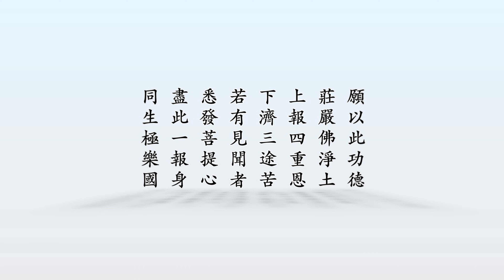《淨業三福講記》粵語有聲讀誦 第15集 不犯威儀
8、不犯威儀——要因時因地制宜

第三句『不犯威儀』。「威儀」就是我們今天講的儀表、風度、禮節，一定要遵守。孔夫子說人如果不懂得禮節，在社會上就不能夠立足，可見得過去教育對於禮非常地重視。現在社會為什麼這樣混亂，我們在教育上把禮疏忽掉了。禮是講社會秩序的，是講人與人的關係，是說每一個人的身分、職責、義務，是給我們辨別這些事情的。我們知道自己的身分、職責、義務，盡心盡力去做，人人都能在自己崗位把自己的工作做得很圓滿，這個社會是和諧的，是進步的，大家的生活都會過得非常地幸福美滿，這是禮教的功效啊！所以佛給我們說決定不能犯威儀啊！

再跟諸位同修說，將來的佛教即使出現叢林，也是新式、現代化的叢林，絕對不是過去的。過去叢林那一套儀規沒有一個人願意去遵守的。為什麼呢？因為大家不會回頭去做唐朝人、宋朝人。一定要現代化、要本地化。

說老實話，現在就是由於交通的便捷，資訊的發達，整個世界就變成一個地區了。在從前，我們只曉得我們這個地區的事情就夠了；今天不行，今天全世界的事情，每一個國家民族它的文化歷史、意識形態、生活方式，乃至於一般風俗習慣，你統統都要知道，因為你隨時都有可能出去旅遊。你要是不懂，出去就吃虧，就惹笑話。那麼佛弟子要想全世界每一個地區去弘法，這些要是不了解，你的佛法怎麼弘揚呢？怎麼能讓人接受？這個要知道。所以佛法不是死的啊！死的沒有價值！它最殊勝、最了不起的，它是活的。像水一樣，放在圓器裡面，它是圓的；放在方器裡面，是方形的。水，外面境界千變萬化，它是不變的。原則不變，原理不變；在形式上，它時時刻刻都在變。這也是它了不起啊！所以學佛不能學死了。

今天我們同修們學佛，有許多障礙。這個障礙產生在那裡呢？實在講是你們違背了佛的教訓所產生的。你們把佛法學死了，所以在家裡不受歡迎，家人一看到你學佛都怪怪的，學佛的人都不正常了，這怎麼得了呢？錯啦！釋迦牟尼佛當年在世，佛與佛的弟子無論走到那個地方都受到大眾歡迎啊！我們走到家裡，家人討厭；走到社會，社會人討厭。像這個樣子，釋迦牟尼佛還能夠弘法利生嗎？錯啦！不是佛法錯，我們自己把佛的意思解錯了，曲解了，還自以為是，你說糟糕不槽糕！

我們今天講佛學，要講現代佛學，那你要深入經藏，了解過去每一個朝代，每一個地區的祖師、大德們，他們是如何在當時，使佛教就他們那個時候現代化、本地化，他才能夠弘揚，才能夠有深遠地影響。我們參考的是推陳出新。今天有今天的講法，有此時此地的一個講法，我們大家才能得到真實的受用，覺得佛法修行一點都不困難，與我們的生活完全沒有矛盾，只帶來我們更豐滿的生活、更幸福的生活，沒有一絲毫障礙，那一個不願意接受？

大家為什麼不學佛？麻煩太多了，障礙太多了；這樣也不行，那樣也不行，算了不要學了。錯在此地啊！不是佛經錯，佛經沒有錯，我們認識錯了，我們把它解錯了。這裡「不犯威儀」，沒有再加一個：不犯釋迦牟尼佛當時的威儀。如果加上這一句，就沒法子了，那就得一定要守著那個時候的了。它這「不犯威儀」四個字，活的。每一個時代有每一個時代的威儀，每一個地區有每一個地區的威儀，它們不一樣的（威儀也就是禮俗）。可見得這個字寫得清清楚楚的，沒有錯嘛！找不到它的錯，錯都在我們自己。所以具足眾戒，那個戒，也沒有說是那一部戒經上所講的那個戒，沒有那麼指，這個戒是生活規範。

今天講國民禮儀。國民禮儀就是威儀，生活規範就是眾戒。諸位了解這個意思，你要這樣子給人家宣傳，誰不歡喜？誰能夠說佛法是迷信？如果我們一定要講過去某一個朝代，或指釋迦牟尼佛那個時代，那這個佛教當然是迷信，當然行不通，我們不但不能做中國人，還得做印度人，還要做三千年前古印度人。這個誰願意呢？這當然不願意。

所以這個第二條「受持三歸，具足眾戒，不犯威儀」，就是佛弟子尊師重道的信條，就是尊師重道、孝順父母具體的行法（修行方法）。三歸這個意義要不真正了解，我們從那裡歸？我們依什麼？那麼也許同修要問：有很多老太太們，他們一生也不認識字，也沒有聽到經，念這一句「阿彌陀佛」，臨終的時候還站著走、坐著走的，預知時至。那是怎麼回事情呢？我告訴諸位，他雖然沒聽過經，雖然不認識字，也沒念過經，這個三福十一句全部做到了。你仔細去觀察，仔細去檢點，他沒有一條缺乏的。人家一天到晚一句阿彌陀佛，什麼都不想，心地清淨，這三歸依裡頭歸依僧有啦。他的思想見解就是阿彌陀佛、西方極樂世界，他深信不疑，念念就是求生淨土，希望阿彌陀佛來接引他，這個知見是正知正見啊！一句佛號不間斷、不夾雜，就是覺而不迷。古德告訴我們，能念之心是始覺，所念的佛號是本覺；念佛就是歸依覺，就是歸依正，歸依淨。原來他一句佛號，三歸依統統具足了；不但三歸依具足了，眾戒也具足了，菩提心也具足了。整個大乘佛法統統歸納到最後，就是阿彌陀佛四個字——讀誦大乘他也具足了。他這樣走，作一個樣子，別人看了感動；勸化別人他也具足了——自行化他。他以身教啊！勸進行者。你說他那一條不具足？條條具足。我們能比得上他嗎？比不上啊！這不能小看人。

那麼這三句是佛法裡面的小學教學；從這個基礎就奠定到大乘的基礎，就是佛法的大學教育。